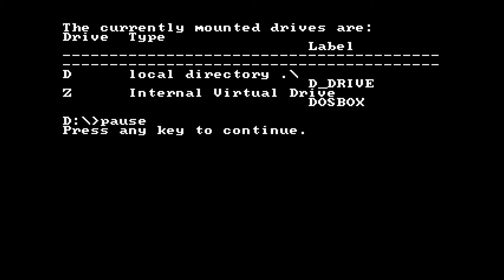Dragon's Lair by HellMood / DESiRE (Revision Online 2021 PC 256b Compo)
" The ancient scrolls say that
these will hatch at easter "

runs on freedos,winxp,dosbox
Respect to all sizecoders
Greeting to everybody ♥